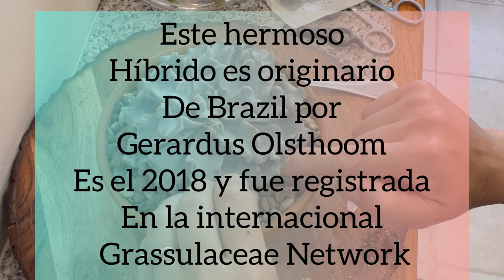🔴 Nueva Suculenta vamos abrir juntos esta cajita feliz 🥰newsucculent